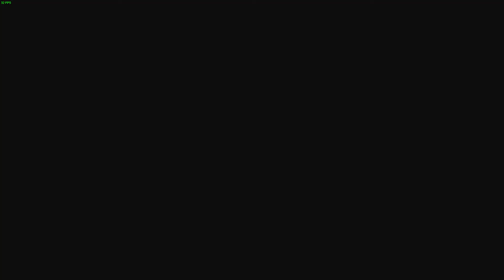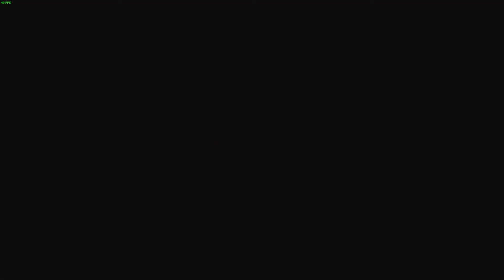Let's Play My Time At Portia - Chicken Chasing - My Time At Portia Playthrough - Ep. 7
Hey peeps! I’m wildfirefly and I”m so excited to hang out with you guys today while we play another episode of My Time At Portia!

Armed with your Pa's workshop handbook and old workbench, you must gather, mine and craft your way to being crowned the number one workshop in the whole of Portia. Be prepared though…it won't be easy!

The town of Portia is full of unique characters for you to get to know. They will go to school, do their jobs, workout, and have fun. They also have unique stories for the player to experience. The player will be able to get into relationships with other townsfolk; whether they are looking for friendships, romances or even marriage.

Each player is free to make their own mark on Portia and immerse themselves in a warm, welcoming little town full of experiences.